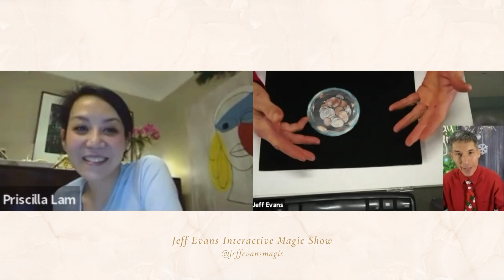How to make your next Zoom event engaging?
There are Zoom events that you want to exit after the first five minutes and those are engaging and you want to stay. But what set them apart?

Everything Goes Virtual is a lifestyle in the new normal. It is a lifestyle created by a team of enthusiastic event planners and marketers based in Vancouver, BC, Canada in response to COVID-19.